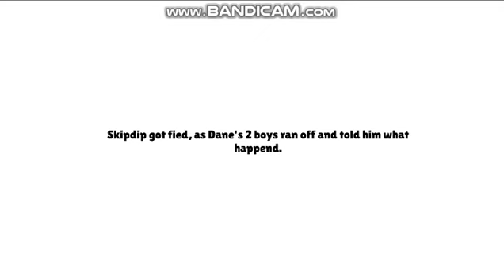Skipdip For Hire Episode 36: Chicken Express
I know this is late.. You'll find this after school or when you wake up the next morning. And of course, this is before General Guy for hire the finale. Took a bit to get this out...